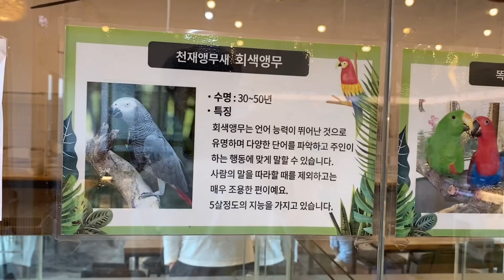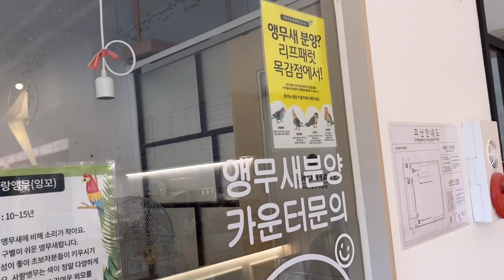앵무새 카페 다녀왔어요🕊 | parrot cafe